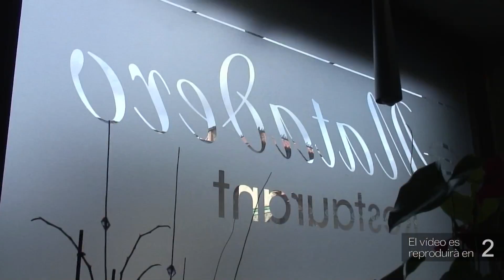Ventura afronta un mandat en minoria amb voluntat de sumar acords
La socialista Núria Ventura governarà en minoria aquest mandat a Ulldecona. En les eleccions del 28-M va perdre un regidor i la majoria absoluta. Amb tot, Socialistes va ser la llista més votada amb el 41’3% dels vots i sis regidors. L’alcaldessa d’Ulldecona afirma que afronta aquest nou mandat amb la voluntat d’explorar tots els camins d’acord possibles amb la resta de formacions polítiques.

La segona força més votada va ser Activem Ulldecona amb dos regidors, seguida de Fem Poble i el PP, amb dos regidors cadascú i ERC amb un regidor. La rehabilitació del nucli antic, la millora del sanejament o la consolidació dels serveis d’atenció a la gent gran i les activitats esportives, són les prioritats de Ventura per aquest mandat.

En els propers dies s’aprovarà el cartipàs amb noves regidories, com la de Mobilitat. Una àrea que abordarà els objectiu de l’Agenda 2030. La transició energètica també tindrà un pes important.